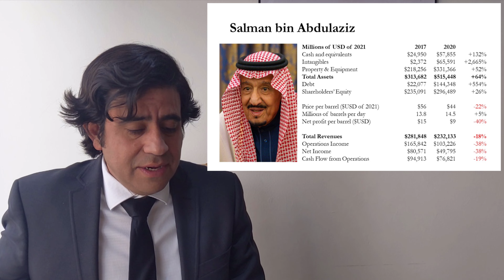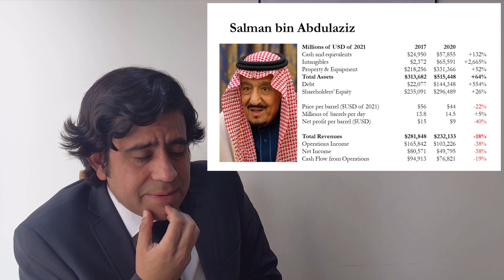How Saudi Aramco became the largest oil producer? - Top 20 Public Companies in the World - 2021x03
Guillermo Estefani thinks about Saudi Aramco. How this company became the most important oil producer in the world, with the largest reserves of oil and gas, a real public company under the administration of the government of Saudi Arabia.

We go through its history, how it was initiated by Standard Oil, how the Saudies became its owner and how through the 20th century it became the most important oil company. (2021)